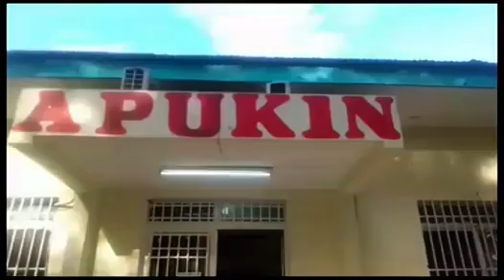Ngonga Ebeti Mercredi 16 Nov 2022